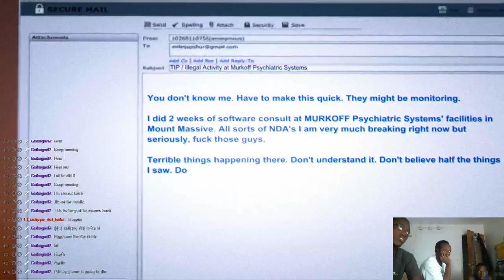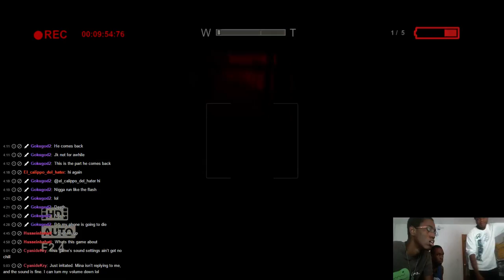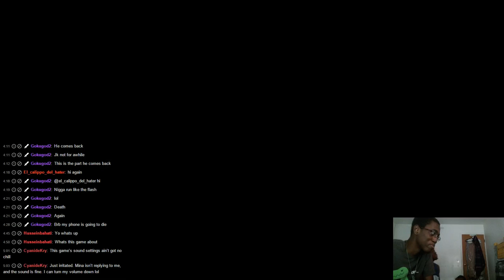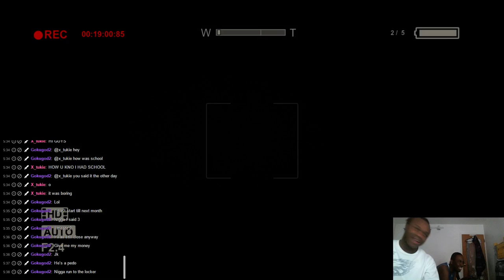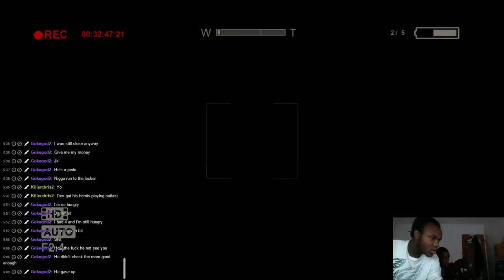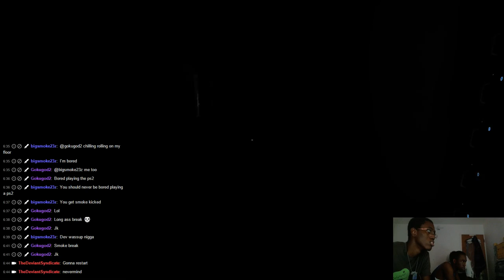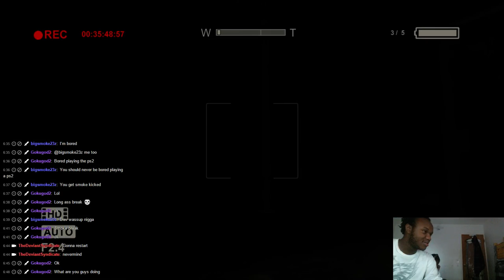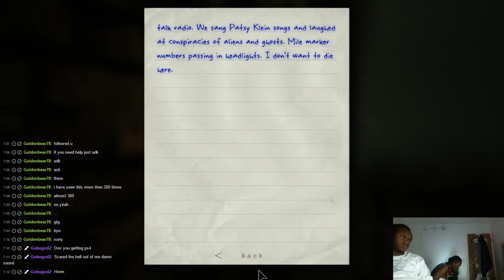Blowing Whistles With The Homies | Part 12